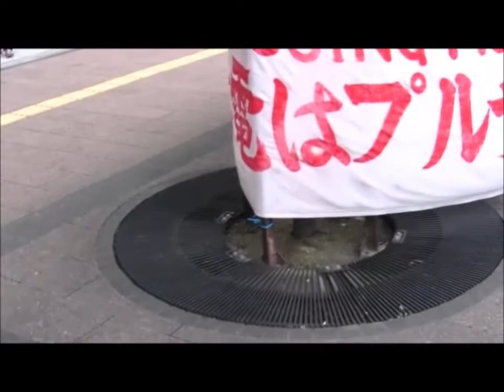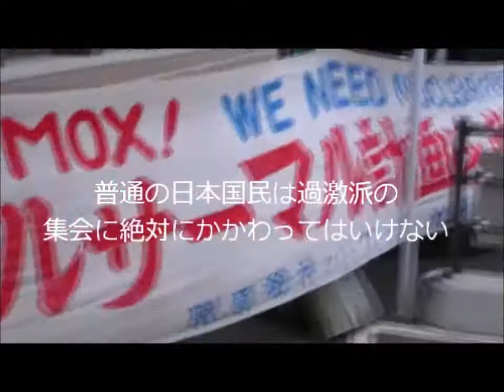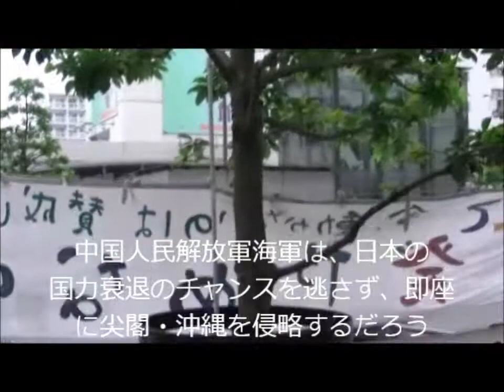脱原発デモ＠福岡と[過激派]の関係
九州電力本社前の様子です